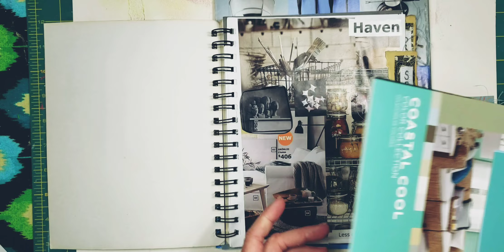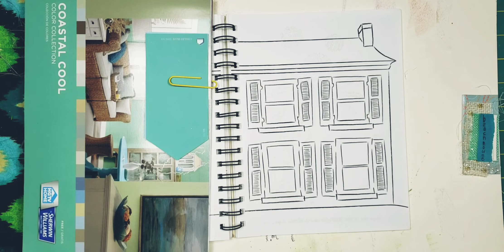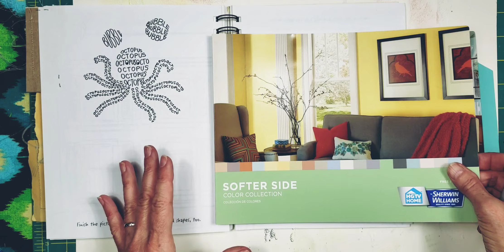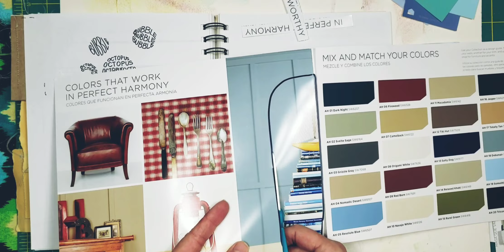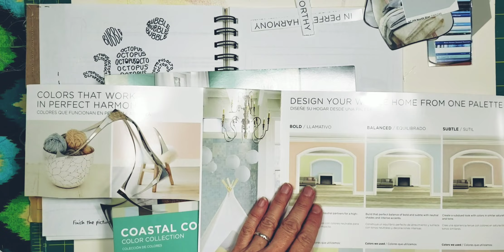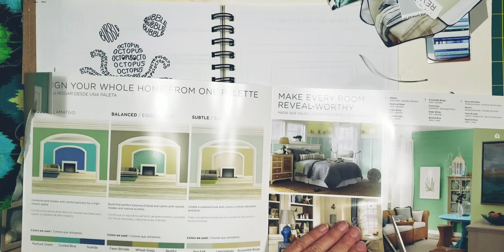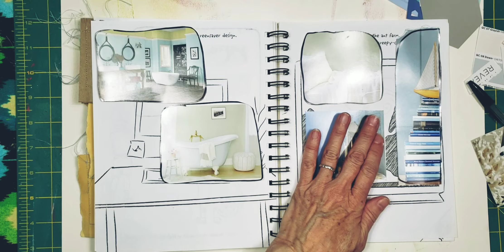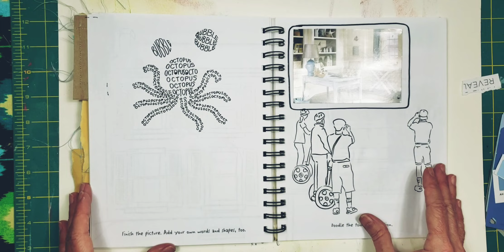Beach House Project- Grown Up GIrl's Wish Book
Using art, like a Grown Up Girl's Wish Book, is a great way to get yourself out of your head when you're facing illness, lose or other circumstances that cause you to focus in a negative way.